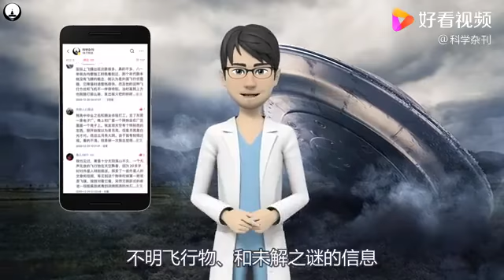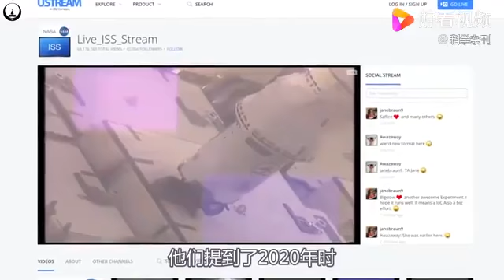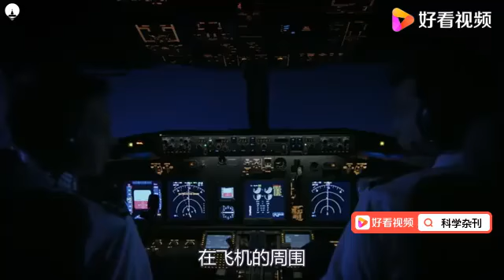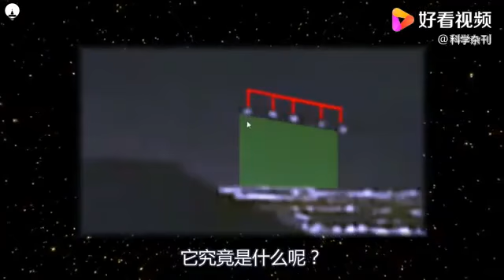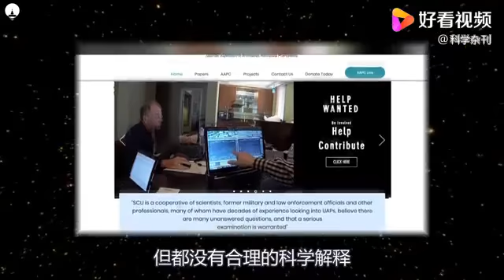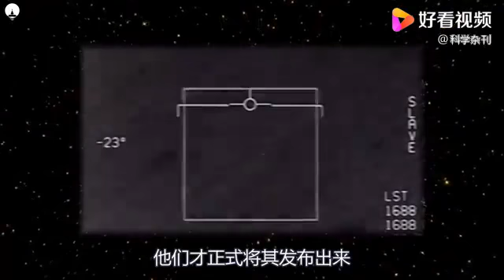分享一些著名的不明飞行物事件，它们是否与外星文明有关？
分享一些著名的不明飞行物事件，它们是否与外星文明有关？,本视频由科学杂刊原创提供,60303次播放,好看视频是由百度团队打造的集内涵和颜值于一身的专业短视频聚合平台